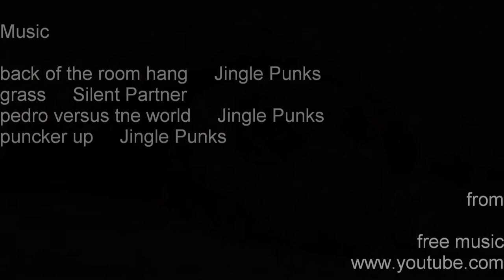SEA TURTLE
The video recordings were made on the beach of Diani Beach in Kenya, while the pictures of spawning and those of the turtles's skeletons (the work of poachers) were shot on the Boa Vista island in the Cape Verde archipelago.

Le riprese video sono state fatte sulla spiaggia di Diani Beach in Kenya, mentre le foto della deposizione delle uova e quelle degli scheletri di tartarughe (opera dei bracconieri),  sono state scattate nell'isola di Boa Vista dell'arcipelago di Capo Verde.